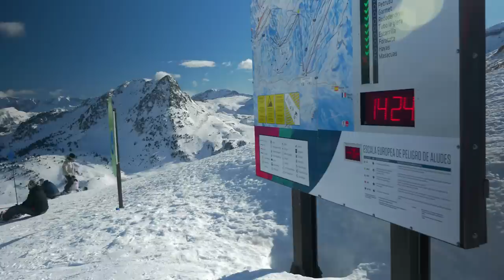Formigal Panticosa. Análisis de la estación e información útil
Si tienes pensado ir a esquiar a la estación más grande de Aramon tienes que ver antes este vídeo con información de los distintos sectores y actividades que puedes realizar en ella.

Si quieres más información sobre la estación entra en su página web

· Tarjeta MicroSD
· Accesorio para bastón
· Pantalla antiruido
· Grabador de audio